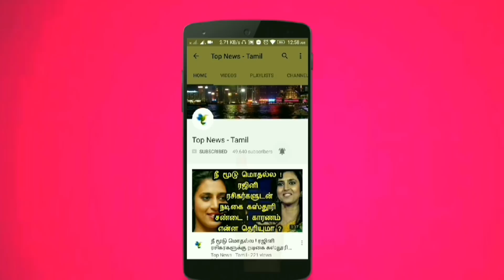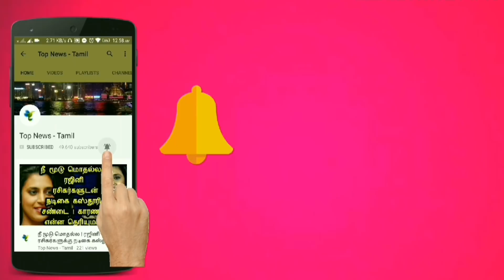IPL போட்டி : பிரபலங்களின்‌ அதிரடி முடிவு ! விளாசிய சத்யராஜ் ! Sathyaraj Angry speech, CSK match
This video is about the latest speech by Actor Sathyaraj and the latest updates about the CSK match in Chennai and it's arrangements !